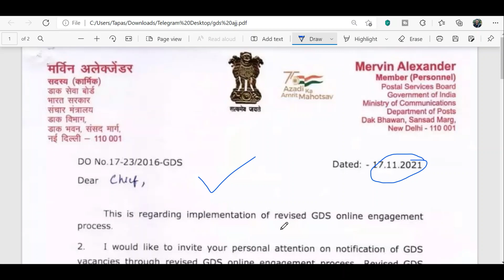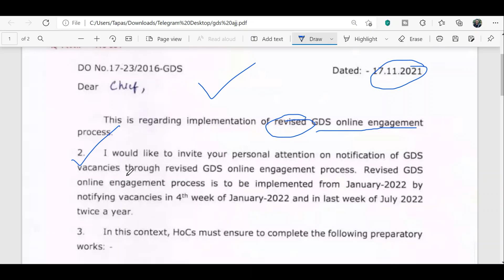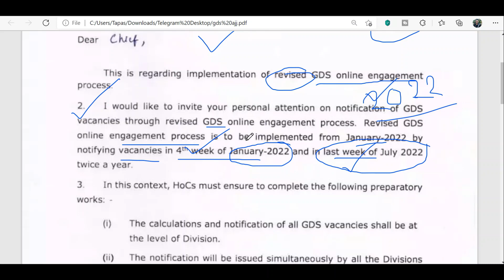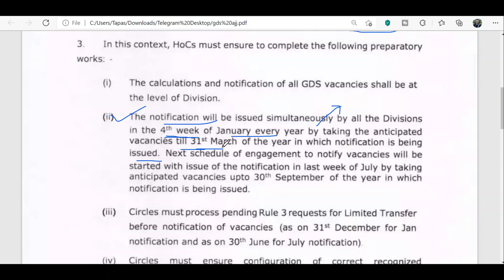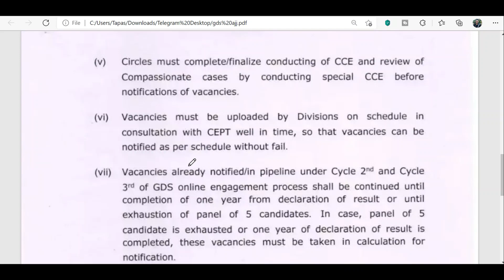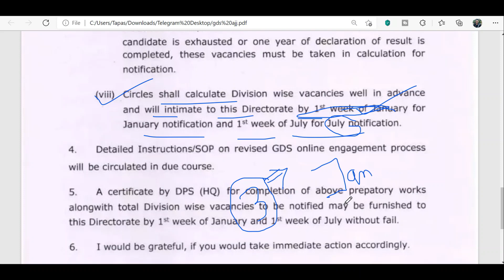WB GDS Cycle 3 Result Date 2021 | WB GDS Cycle 4 Notification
English Grammar Worksheets with answers OFFICIAL WEBSITE -Homeoflearning.in JOIN TELEGRAM CHANNEL AND STAY UPDATED

ALL GDS APPLICANTS MUST READ THESE INSTRUCTIONS BEFORE APPLYING FOR GDS

1. Candidates need to enter Name, Father name and Date of Birth, gender as per 10th class marks memo (which is qualifying examination). Deviation to this is liable for rejection of candidature. The details once entered cannot be modified. Candidates also should not make any duplicate registrations. A preview is also made available before submitting the details for registration. Hence, utmost care should be taken by the candidates while registering the details.

2. The Job Profile of the Branch Post Master will include managing affairs of the Branch Post Office, India Posts Payments Bank (IPPB), and ensuring uninterrupted counter operation during the prescribed working hours using the handheld device/Smartphone/laptop supplied by the Department.

3. The Job Profile of Assistant Branch Post Master will include all functions of sale of stamps/stationery, conveyance, and Delivery of mail at doorstep deposits/payments/other transactions under IPPB, assisting Branch Postmasters in counter duties using the handheld device/Smartphone supplied by the Department. However, the work performed for IPPB will not be included in the calculation of TRCA, since the same is being done on an incentive basis.

4. The Job Profile of Dak Sevaks will include all functions of viz sale of stamps and stationery, conveyance and delivery of mail, and any other duties assigned by Postmaster/Sub Postmaster including IPPB work in the Departmental Post Offices/RMS. However, the work performed for
IPPB will not be included in the calculation of TRCA, since the same is being done on an incentive basis.

5. The candidates for all approved categories of GDS referred to in (i) above will be required  to furnish a Basic Computer Training Course Certificate of at least 60 days duration from any  Computer Training Institute run by Central Government/State Government /Universities /
Boards / Private Institutions Organizations.This requirement of a basic computer knowledge certificate shall be relaxable in cases where a candidate has studied computers as a subject in Matriculation or Class XII or any other higher educational level and in such cases, a  separate certificate will not be insisted upon.

6. The condition of residence shall apply as stipulated in Rule 3-A (vii) of GDS (Conduct and  Engagement) Rules, 2020. The candidate who is applying for the post of BPM must provide accommodation for the Branch post office after selection but before engagement.

7. On engagement as GDS, the person so engaged shall be required to furnish security in such manner as may be prescribed from time to time. The existing security amount in the case of  Branch Postmaster and other approved categories of GDS is ABPM & Dak Sevak is  Rs.1,00,000/. (vide Date. lr.no. 17-18/2018-GDS dated 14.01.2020)

wb GDS cycle III result update,
WB GDS CYCLE III
WB GDS CYCLE 3 RESULT UPDATE,
WB GDS CYCLE 3 RESULT LATEST UPDATE,
WB GDS
WB GDS CYCLE 3 RESULT,
WB GDS RESULT
WB GDS RESULT UPDATE
WB GDS CYCLE 3 MERIT LIST
GDS RESULT
WEST BENGAL GDS RESULT UPDATE
WB GDS RESULT 2021
WB GDS CYCLE 3 RESULT 2021

Find Us

গ্রামীণ ডাক সেবক নিয়োগ 2021 Gramin dak Sevak recruitment 2021 West Bengal GDS Recruitment 2021 WB Gramin Dak Sevak Cycle-3 Recruitment 2021